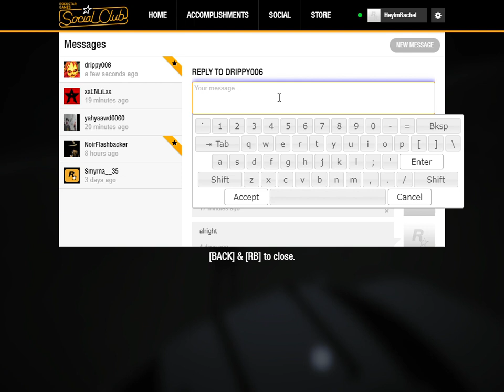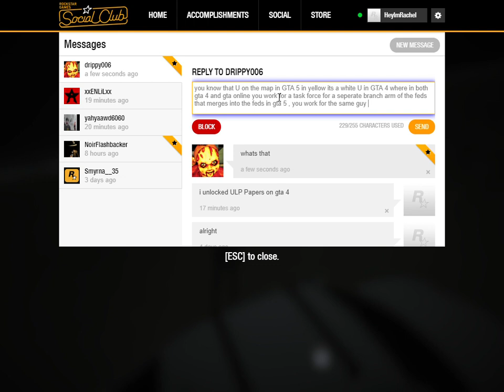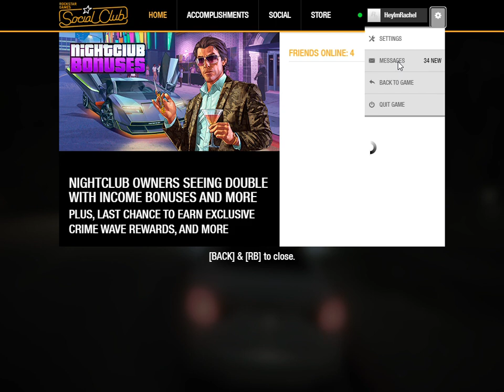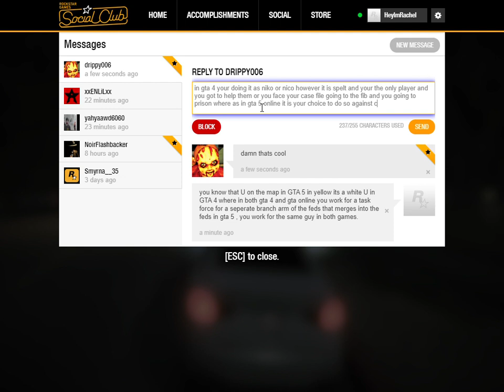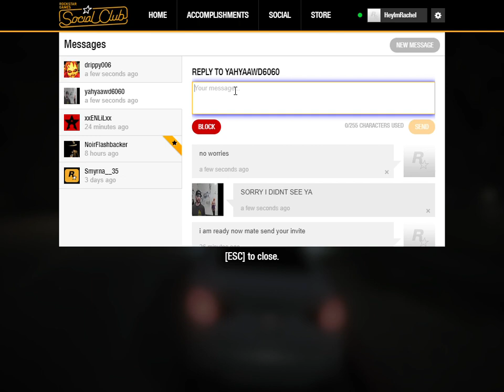GTA V Autoshop work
Autoshop work